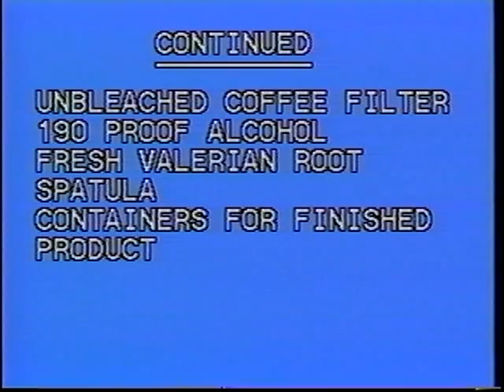Edible & Medicinal Herbs 2 - Part 2 from herbaltransitions.com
Take a walk with Dr. Sharol Tilgner, in the Pacific NW of the United States & learn to identify edible & medicinal herbs. Learn how they are used by herbalists & naturopaths as well as some processing techniques. It is not to be used for diagnosis or treatment. This video was made in 1994. Much new information has been learned about medicinal plants since then. You can find updated information for free in the "Herbal Reference" section or you can get Dr. Tilgner's book, "Herbal Medicine From the Heart of the Earth." For information on how you can take a class with Dr. Tilgner at her farm go